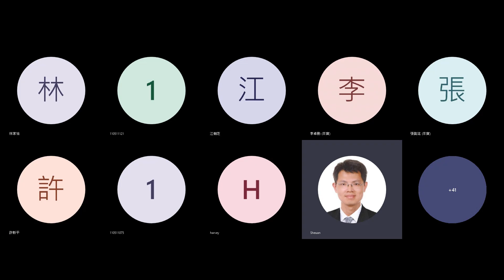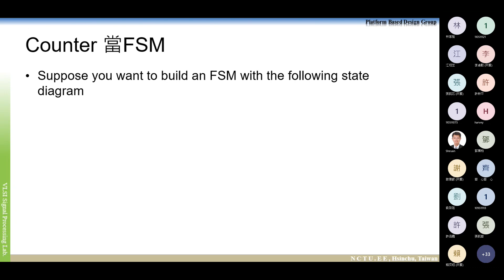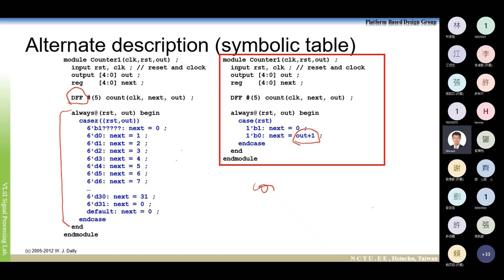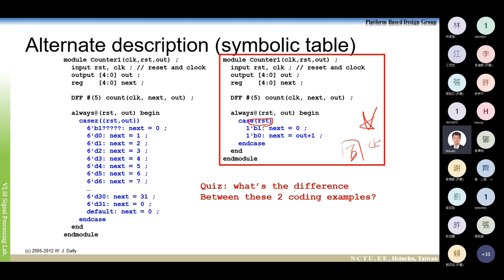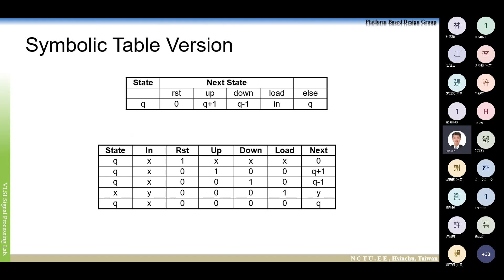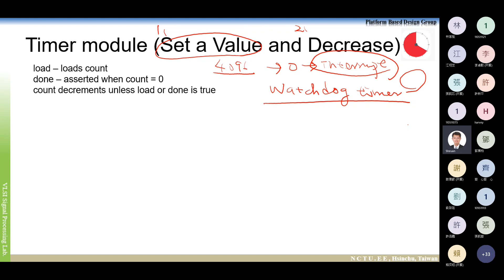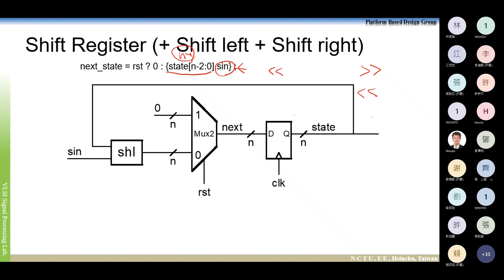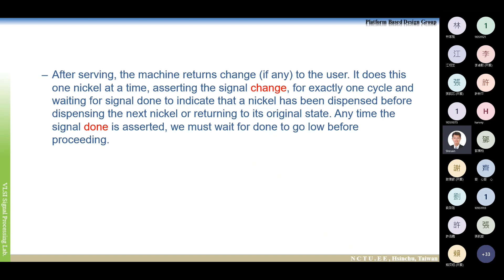L8 20230421 143517 會議錄製